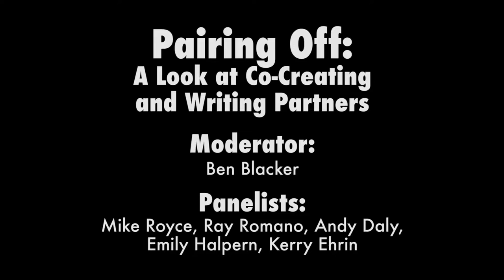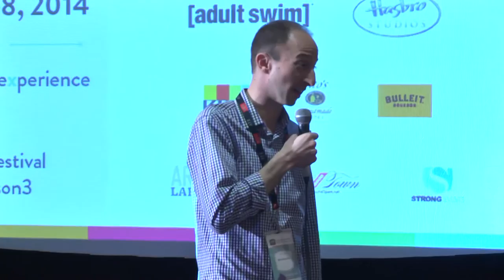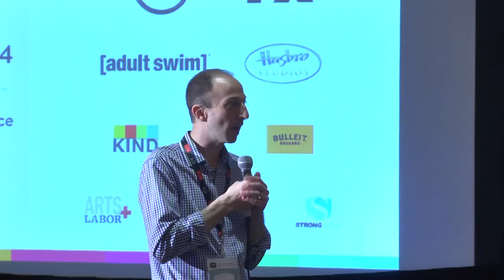ATX Festival Panel: "Pairing Off: A Look at Co-Creating and Writing Partners" (2014)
Every TV series needs a leader. A mastermind known as the showrunner or creator that is setting the tone and pace of the production. But what about a series that is co-created and run by a pair? How do two minds create and execute a singular idea? Listen to writing partners and co-creators discuss how they work, what happens when they have conflicting visions for a character/storyline, and how they implement those ideas within a room full of staff writers.

Panelists: Mike Royce, Ray Romano, Andy Daly, Emily Halpern, Kerry Ehrin

Moderator: Ben Blacker

Visit atelevisionexperience.com for this and many more full ATX panels and Q&As NOW!